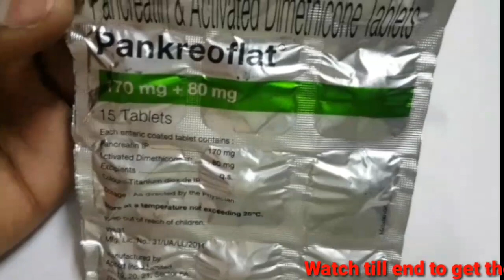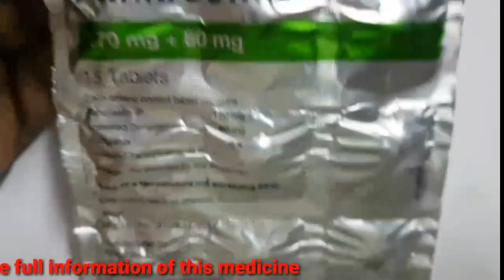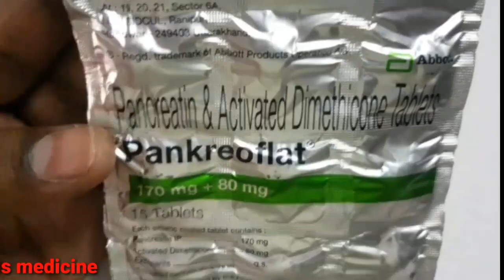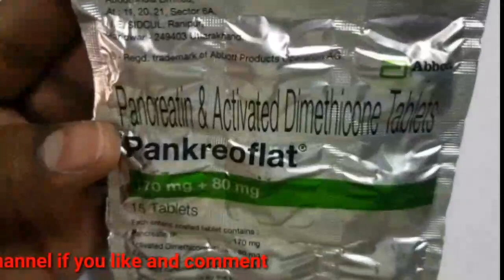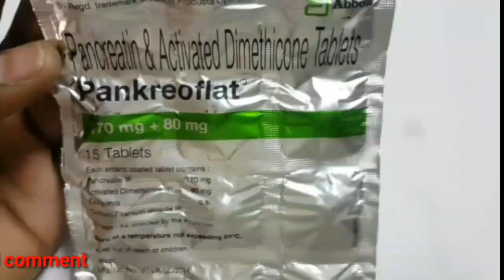Pankreoflat tablet in tamil ,பயன்பாடுகள் பக்க விளைவுகளை விமர்சனங்கள் முன்னெச்சரிக்கைகள் பரிமாற்றங்கள